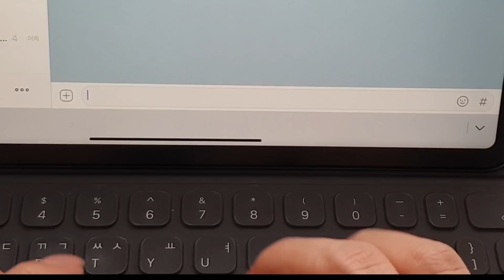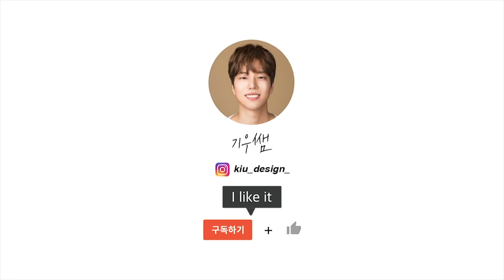남자가 외출 준비 할 때 빡치는 순간.. 공감하시나요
여러분 살이 계속 빠져요.. 살려주세요